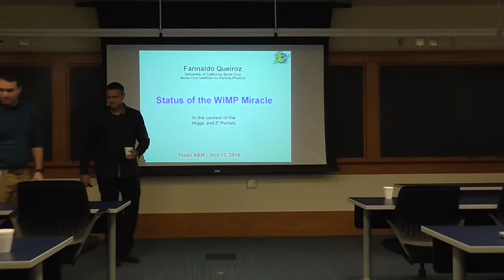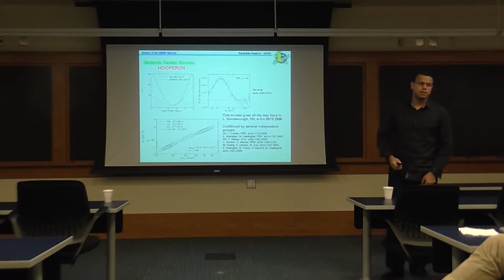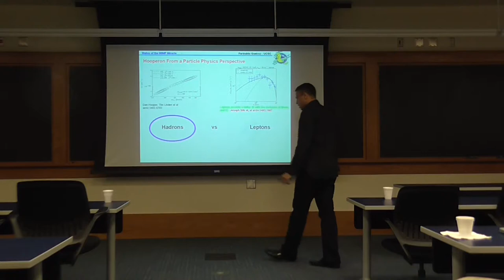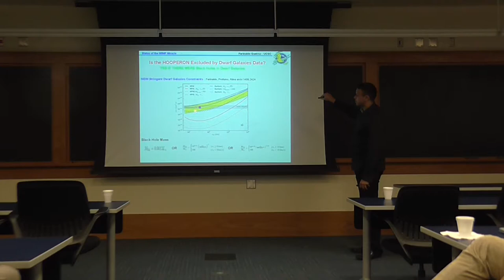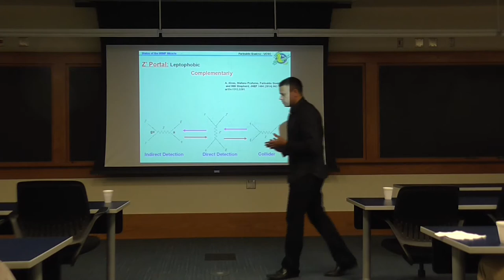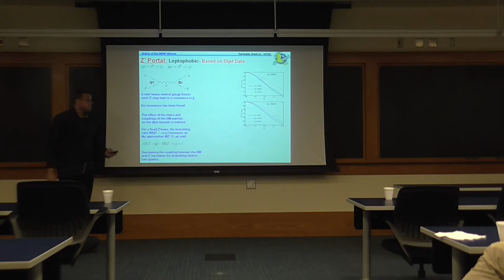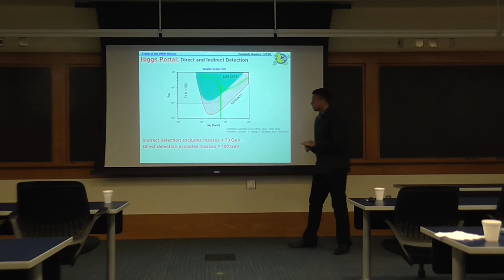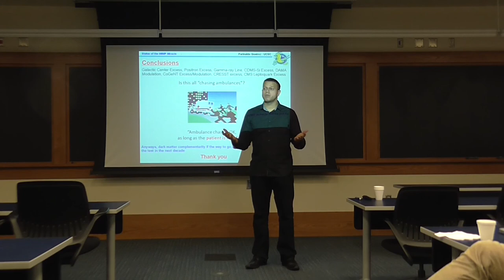Farinaldo Queiroz (UC, Santa Cruz & TAMU) HEPEC Seminar 02.13.15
Dark Matter in U(1) Gauge Theories